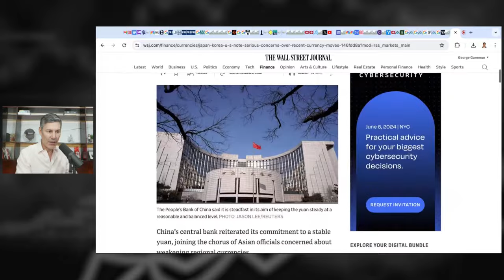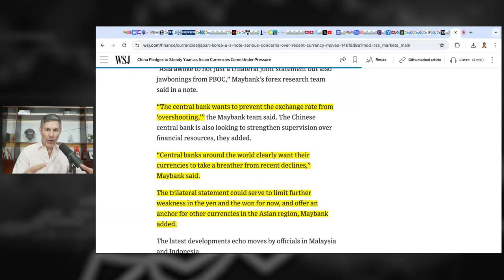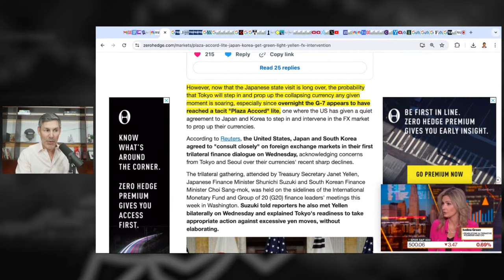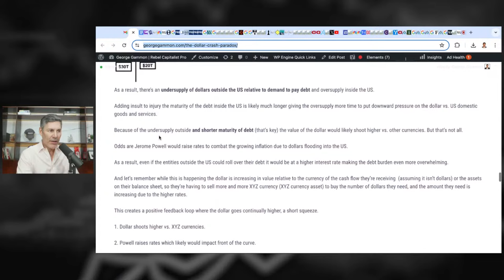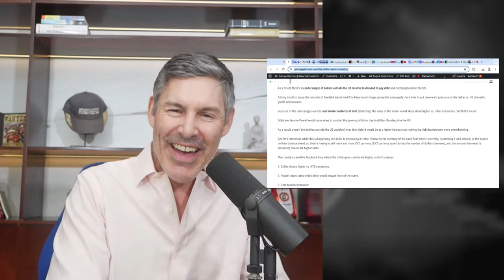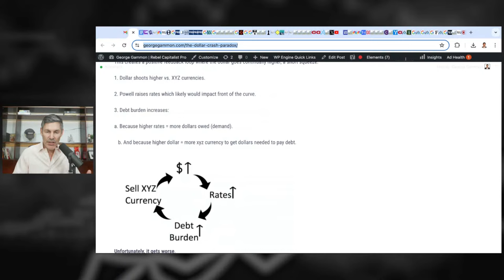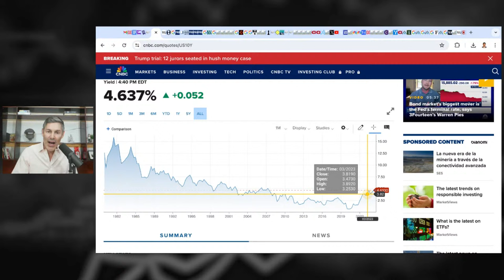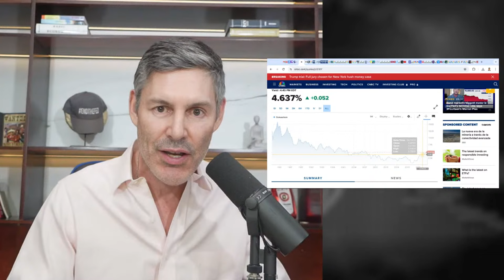Dollar Wrecking Ball Is Leading To The Unthinkable...